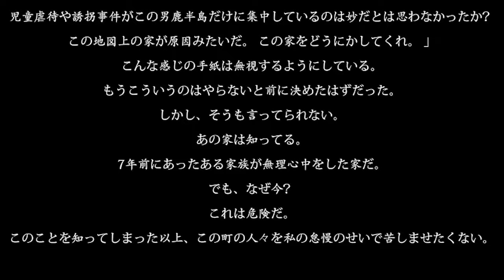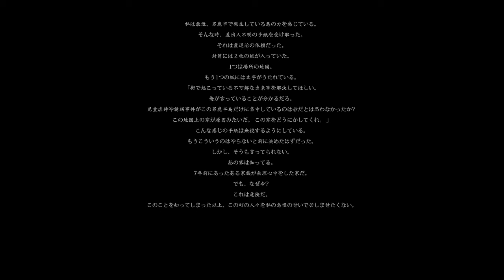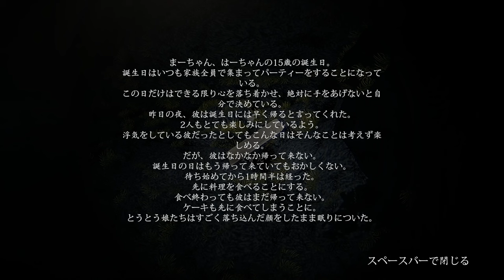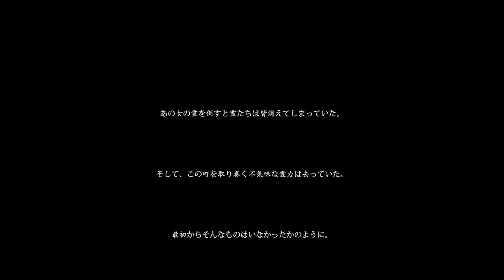ゲーム界のサイコパス誕生【怨霊】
皆様はラーテルという動物を御存じだろうか。
この地球の陸上生物で一番強いと言われる動物は多く存在する。
ライオンやアフリカゾウ、サイやカバ等体の大きい動物たちに交じり
そこに堂々とランクインするのがラーテルという動物だ。
ラーテルは70cmくらいの小柄な動物にもかかわらずなぜランクインするのか
それはその凶暴さ故。

縄張りに入った獲物は虫も小動物も大型の動物でさえ
何もかも理由もなく命を奪う。
別名「サバンナのサイコパス」と言われるこの動物は
身を守るために恐怖を怒りにかえ、最強の座にランクインしているのだ。

今日(こんにち)、私は幽霊に対して恐怖を抱かなくなったかもしれない。
遂に天敵たるホラーへの心構えを会得した。

そう、それは怒りだ。